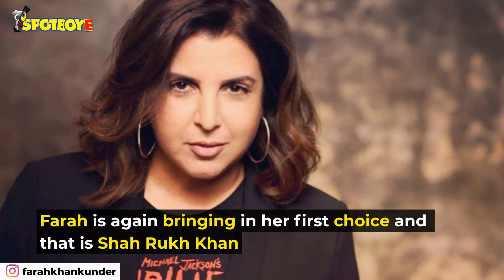Shah Rukh Khan To Step Into Amitabh Bachchan's Shoes For Satte Pe Satta Remake? | SpotboyE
Even before HrithikRoshan, DeepikaPadukone and KatrinaKaif came into the scenario, it was reported that ShahRukhKhan will slip into AmitabhBachchan's shoes for the remake of SattePeSatta and it looks like the development is soon going to take place.